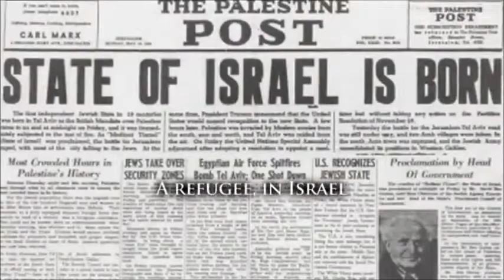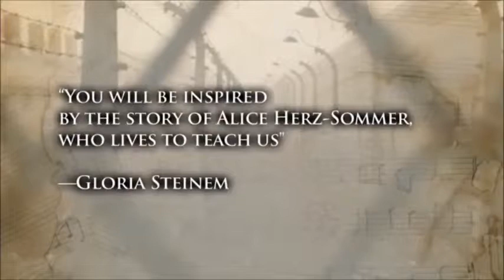Alice Herz Sommer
Alice Herz-Sommer is the world's oldest survivor of the holocaust at 108 years old! During WWII she survived a Nazi concentration camp in Prague while most of her family was exterminated. She lives to this day, full of joy and laughter because she holds a unique viewpoint on life. Nourish Creative was asked to take raw interview footage of Tony Robbins speaking with Alice in London 2011 and combine it with archival footage to tell her story. Additional clips of Alice playing the piano are added, something she credits as saving her from the war.

2. LIKE & Enjoy My Amazing Facebook Pages
L.E.G. LUBIN ENTERTAINMENT GROUP